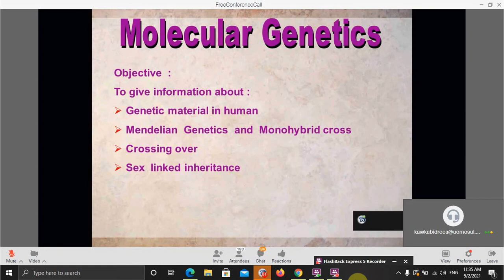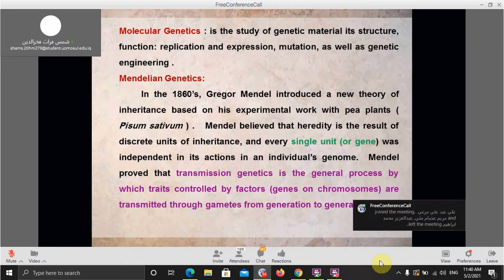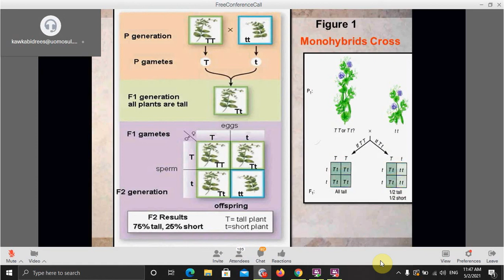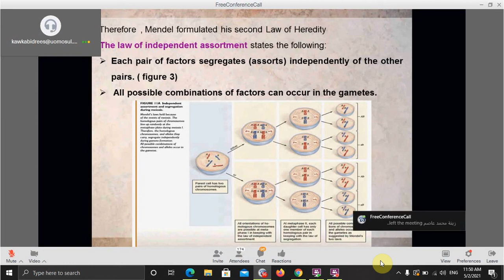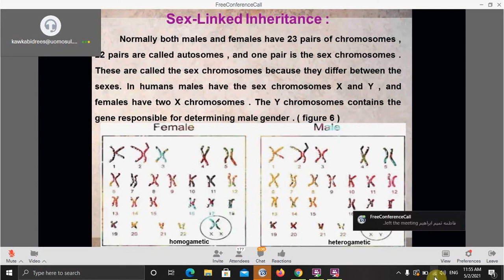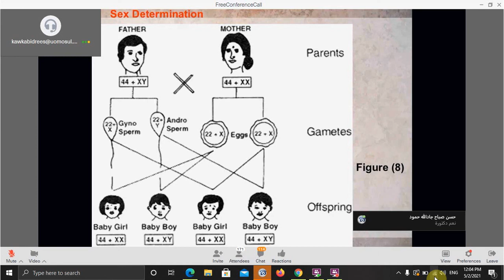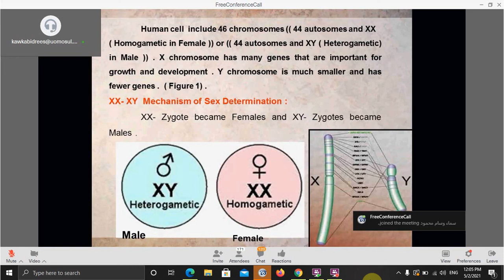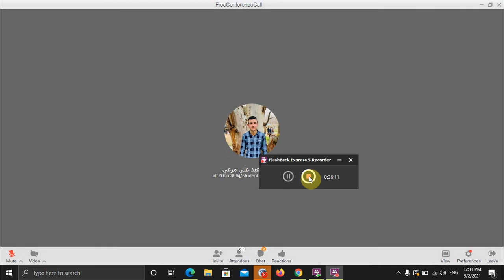Lecture one _ Biology _ Molecular Genetics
الوراثة الجزيئية